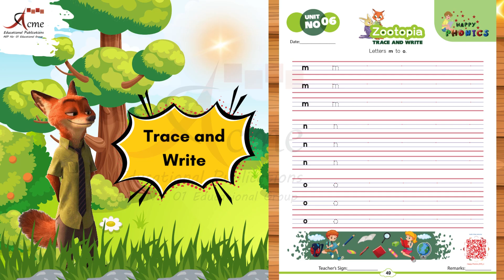HAPPY PHONICS: Trace and Write|Lower Case|How to Write 'mno' | Small Letters | Formation| EYFS 2| 49